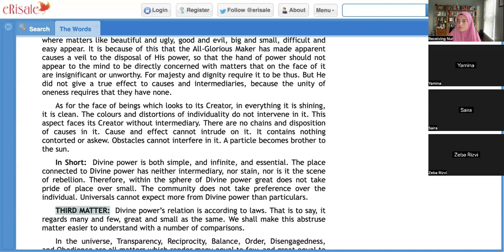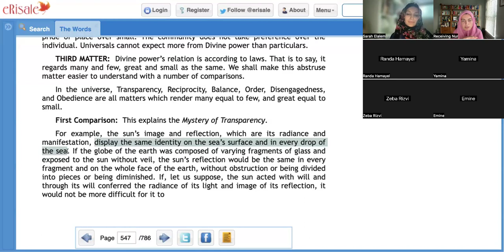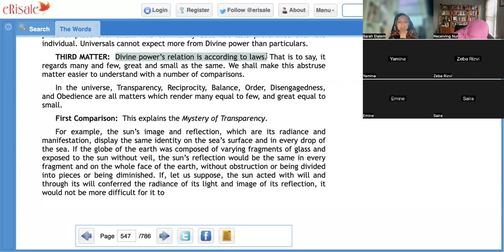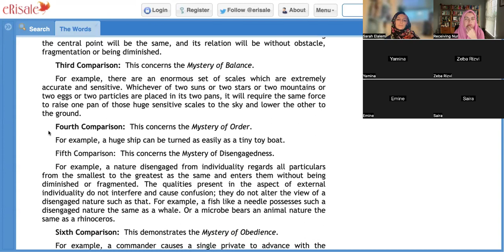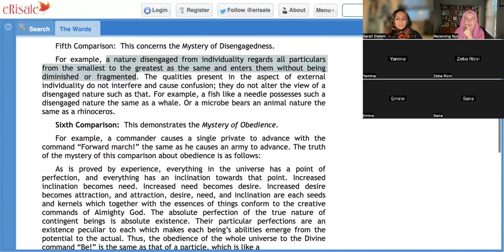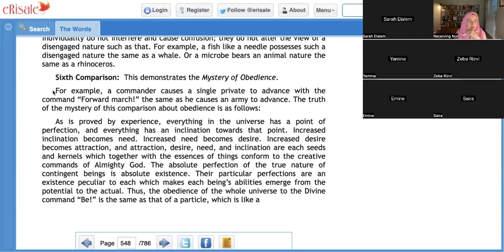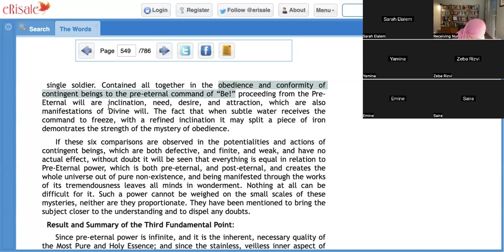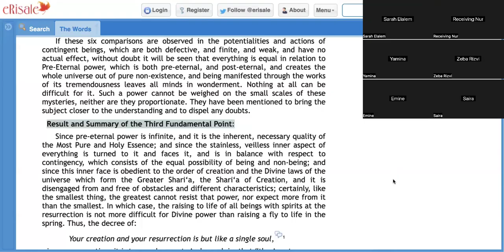30) Belief in Angels: Why and How is it Relevant to My Life?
We read the Third Matter in the 3rd Fundamental Point